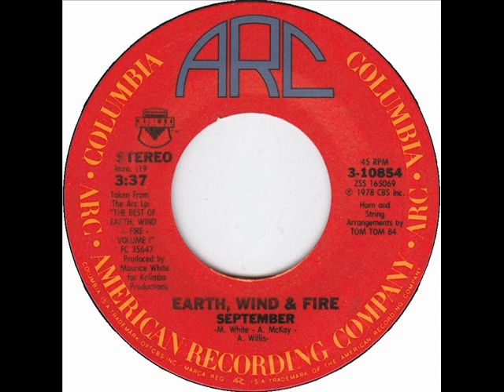Earth Wind & Fire - September